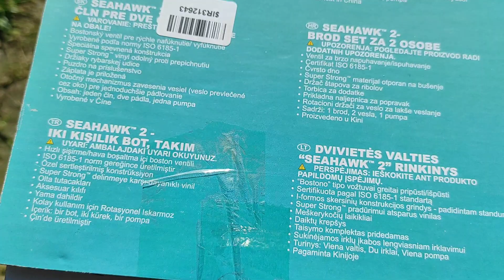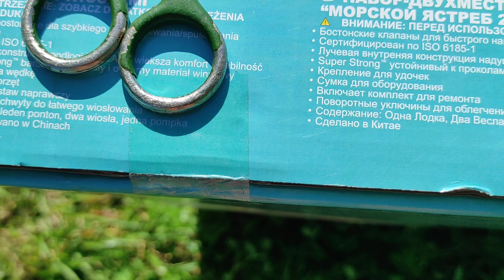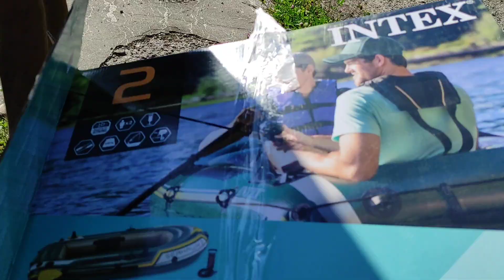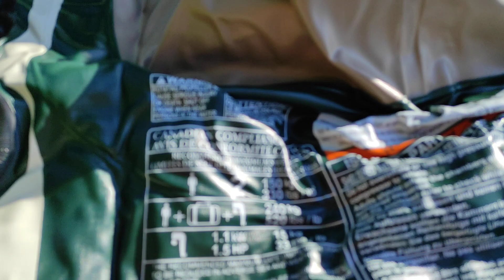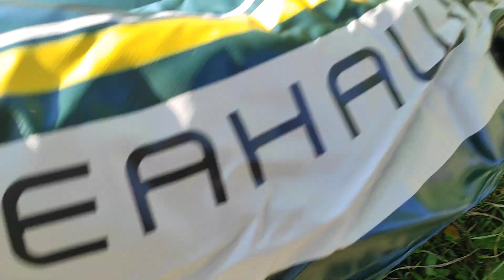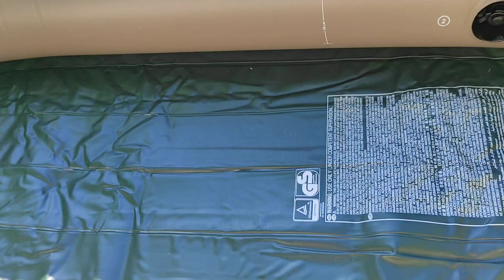Распаковка Лодки ! 1ч.🚣Intex 📸😮лодка лето #2023 жизнь україна 15 авг.2023 🆘👍супер класс🌞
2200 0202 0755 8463 мир  rur  Игорь Брат
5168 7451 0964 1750 грн. ПриватБанк
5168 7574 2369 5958 US Dollars Privat Bank
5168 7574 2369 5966 💶 Евро Приват Банк